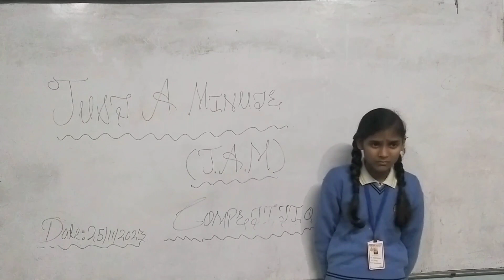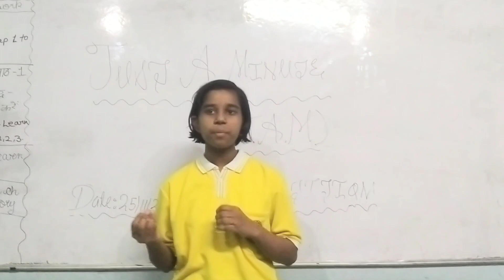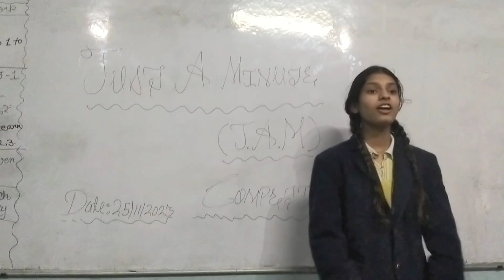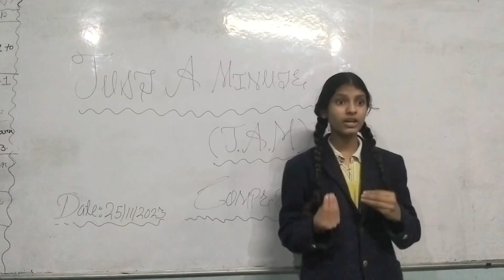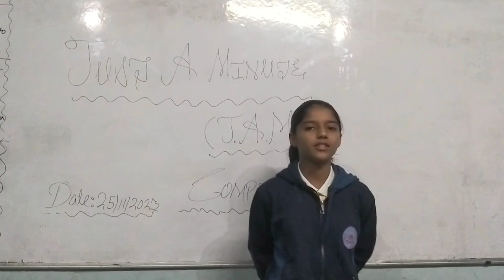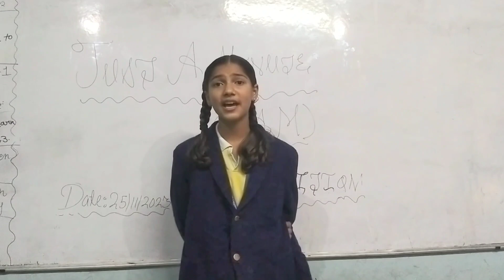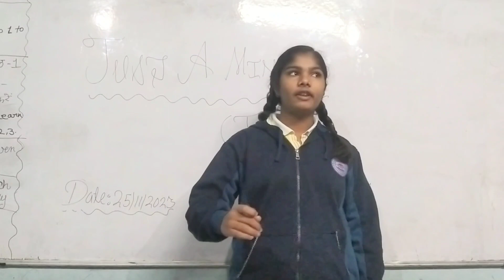justaminute competition atschool class7 rpvm